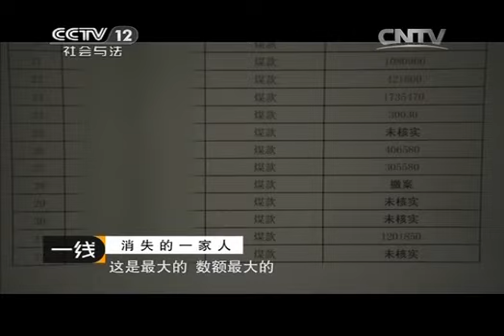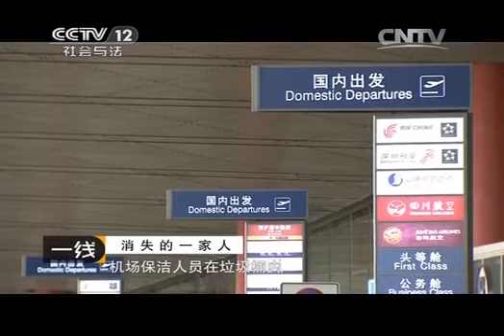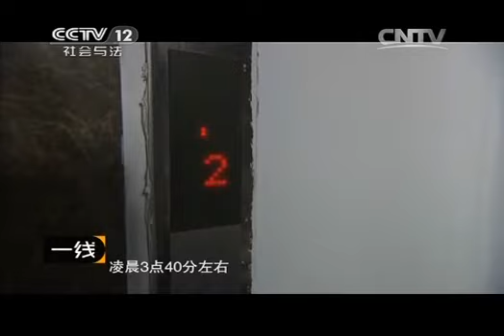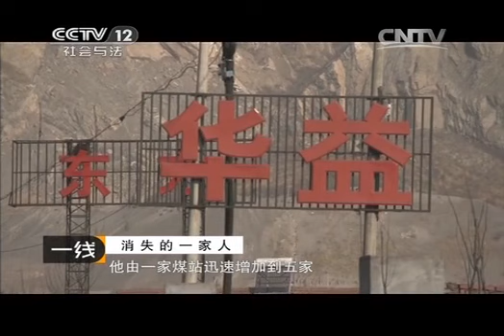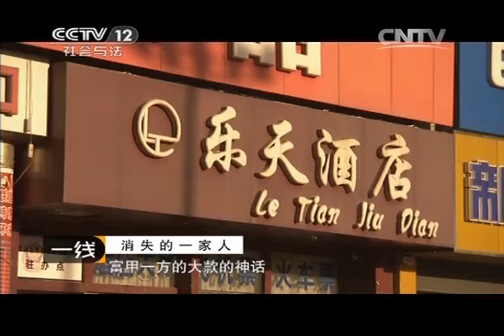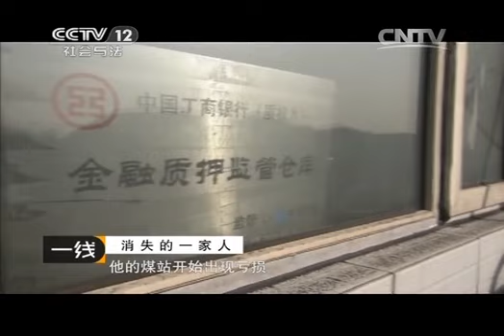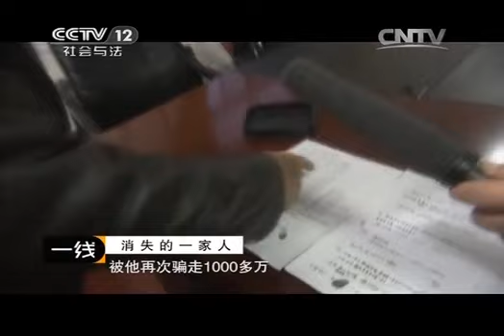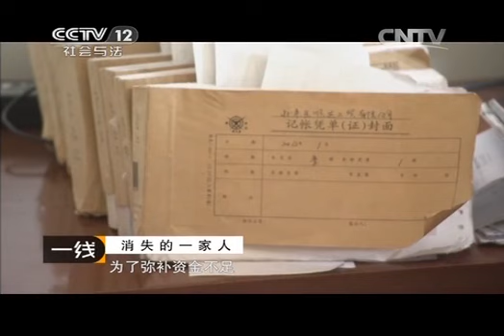20140402 一线 消失的一家人